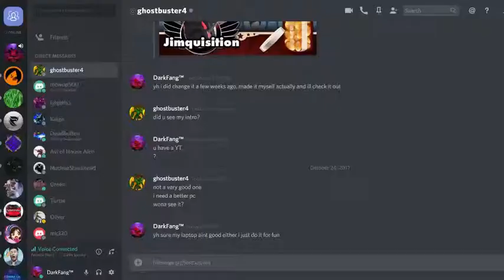Fortnite: Duos with Blowup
Yo guys in todays video i play some more fortnite with Blowup500 and we go into the top 10 so hope you all enjoy.

Outro music Coffins MonsterCat (No CopyRight)